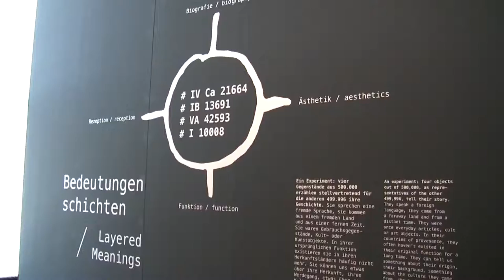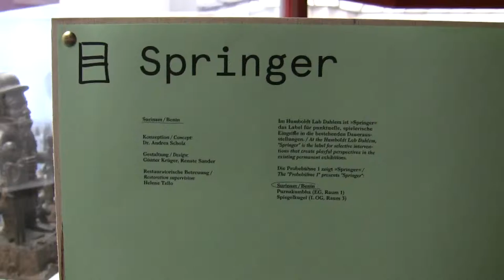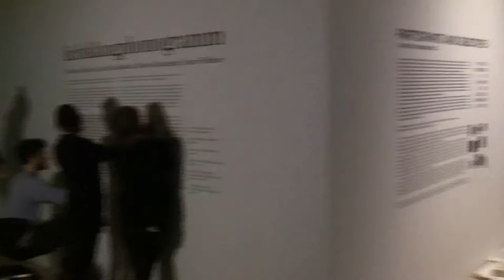Humboldt Lab Dahlem - Probebühne 1: Ausstellung im Ethnologischen Museum Berlin-Dahlem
Interview with director Martin Heller and Impressions of the exhibition "Humboldt Lab Dahlem: Probebühne 1" from 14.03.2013 to 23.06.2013 at the Ethnologischen Museum Berlin-Dahlem. read more in German:

Interview mit Leiter Martin Heller und Impressionen der Ausstellung "Humboldt Lab Dahlem: Probebühne 1" vom 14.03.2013 bis 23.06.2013 im Ethnologischen Museum Berlin-Dahlem.

Die Museen Dahlen, eine der weltgrößten und bedeutendsten Völkerkunde-Sammlungen, wollen sich neu erfinden. Der erste Probelauf gerät zur Schnitzeljagd mit Stolpersteinen: Manches überzeugt, anderes verliert sich in Hightech-Schnickschnack.